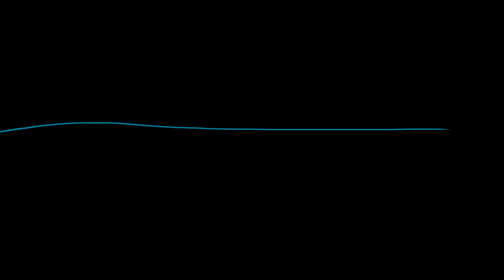Trove: I FINALLY GOT 1 PIECE OF RADIANT GEAR! (FINALLY)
AND

Thanks! Pce.